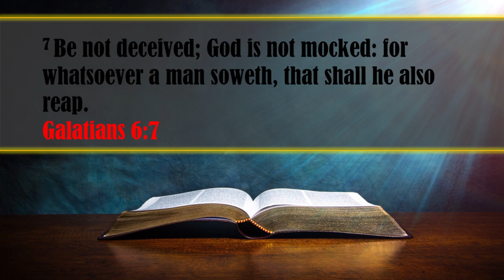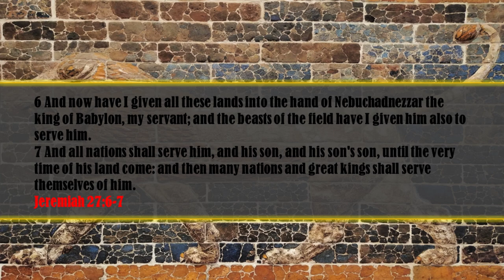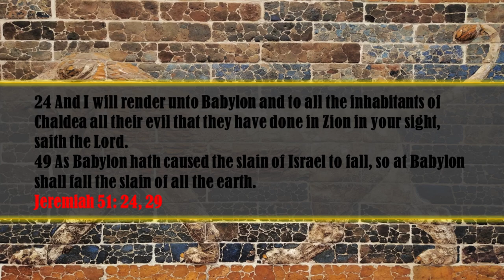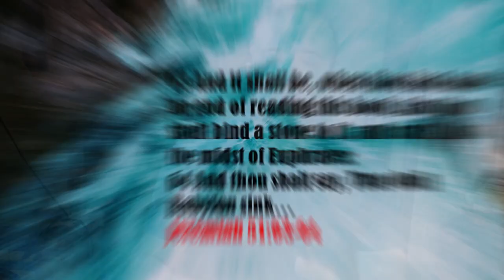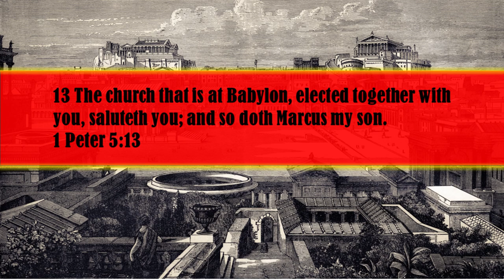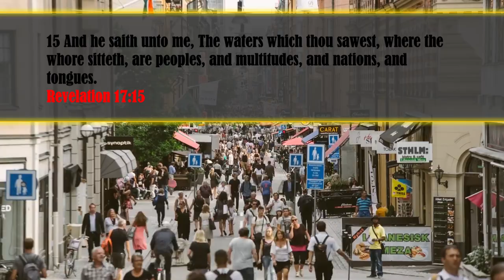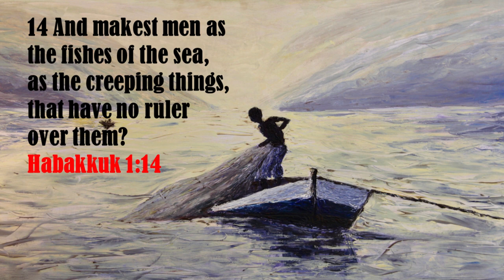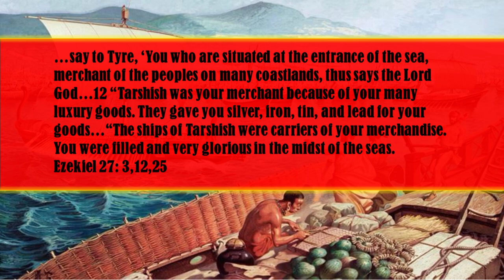Book of Revelation: 2nd Trumpet!! Burning Mountain Thrown into the Sea!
There are many interpretations of the 7 trumpets in the Book of Revelation, but only 1 that makes sense when we allow the Bible to interpret the symbols for us. Sit back and get ready to enjoy God's great mysteries! Please share so others can hear these beautiful truths! Blessings!